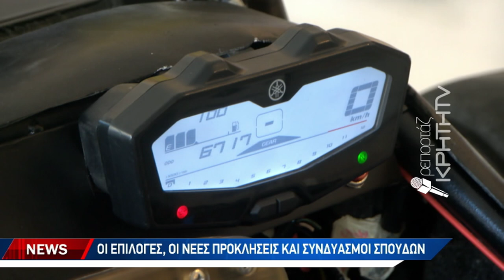Στο επίκεντρο τα επαγγέλματα του μέλλοντος